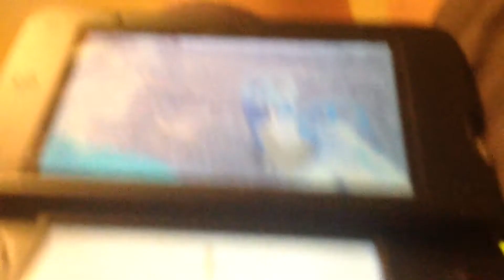Cole bottle flip